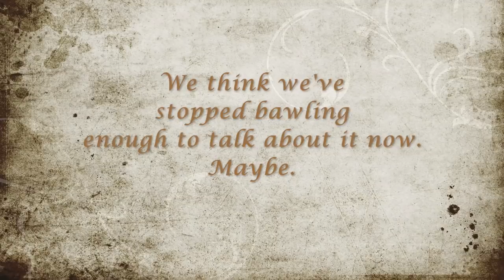Outlander "Savages" Episode 405 My Outlander Purgatory Breaks It Down!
Outlander “Savages” Season 4 Episode 405 recap! My Outlander Purgatory's Carol and Tracey are back to recap another episode of Outlander, the Starz series based on Diana Gabaldon's best selling book. Join us as we break down every moment, including our amazing at not knowing that Kevin Smith is besties with the Outlander cast; Claire's poofier than normal wig and Jamie's AMAZING anti-aging genes, the cabin on the Ridge obviously decorated by Joanna Gaines and Pottery Barn, a hearty welcome to the WHITE SOW (!!); a hearty WELCOME BACK TO MURTAGH!!! (cry much?); Herr Freak and his freaking gift-giving stylings; how the Cherokees revenge reminded us of both The Patriot and The Bodyguard; why she's just not that into you, Roger; and MUCH, MUCH MORE!